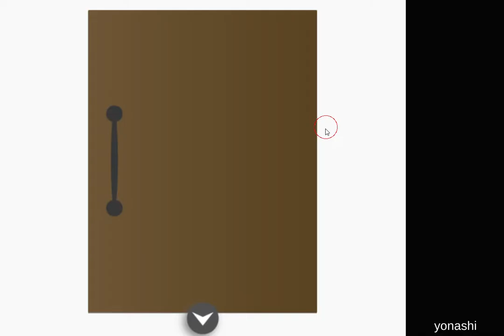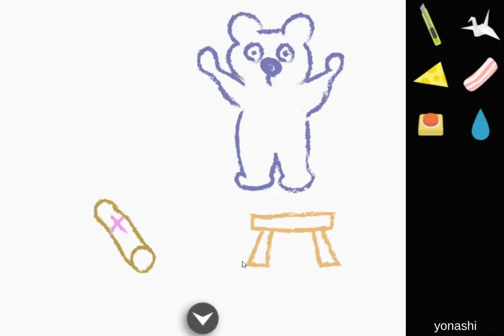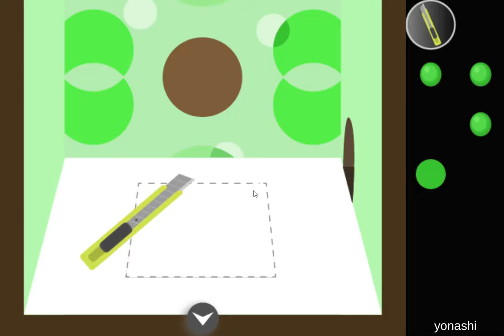[Yonashi] Game 032: Wallpaper Walkthrough